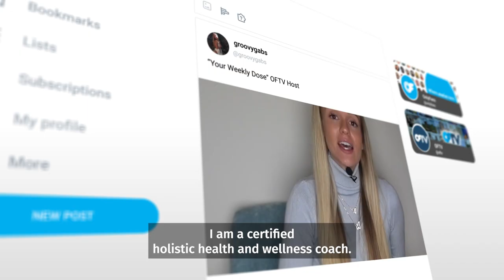Free OnlyFans Accounts to Follow | March 2023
An undefeated pro boxer? Check. A supercross racer? Check. A nature adventurer, a model/photographer power couple, and a vlogger with a spiritual side? Check, check, and check. These vastly different profiles all have one thing in common: they’re the free OnlyFans accounts to follow in March 2023.